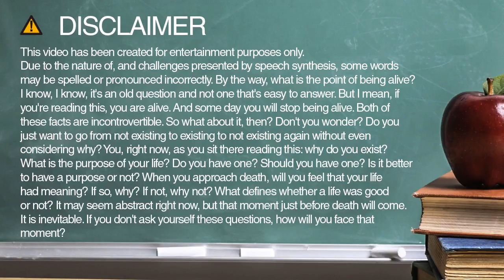How do you spell wealth?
Learn how to spell and pronounce wealth.